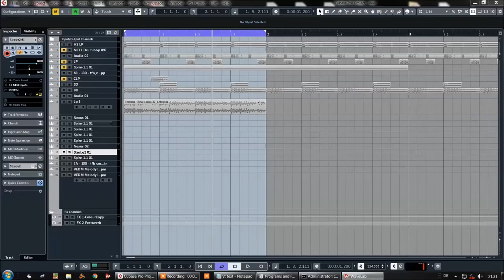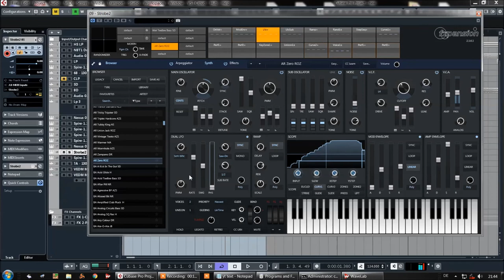FXPansion | Strobe 2 | ARP Presets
Strobe2 is a software polysynth which puts diverse new sounds effortlessly within your reach. It builds on the original's realistic analogue modelling and deep but intuitive synthesis with a slew of enhancements and requested features. Highlights include a stunning effects section, revamped arpeggiator, deeper modulation processing, preset-morphing, randomizing and a scalable vector interface for retina and 4K displays, and now full MIDI Polyphonic Expression (MPE) compatibility, allowing natural and tactile 5D modulation.

Strobe2 retains the cult-classic original's signature character - a 'super-oscillator' with stacking, detuning and sync, a warm saturating VCA, the acclaimed TransMod modulation system and a powerful multimode filter with 22 responses for massive tonal variety.

Although it comes with over 900 standard and 200 5D presets to get you started, Strobe2's programming simplicity makes creating new sounds and learning about synthesis fast, addictive and exciting. Capable of everything from raw vintage tones to futuristic sound design, Strobe2 is perfect for all kinds of music from classic to modern and beyond.